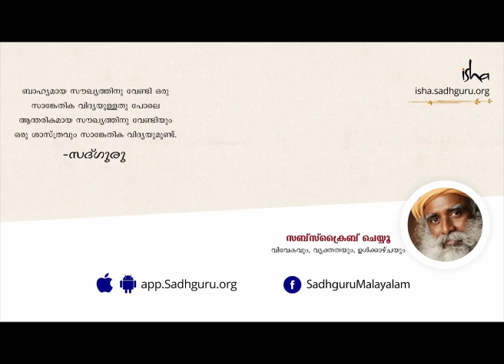ദുരിതങ്ങളുടെ അന്ത്യം End of Suffering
കഷ്ടപ്പാടുകൾക്ക് ഒരു അവസാനം ഉണ്ടാകുമോ? കഷ്ടപ്പാടിൻ്റെ  ഉറവിടം എവിടെയാണ് എന്നതിനെക്കുറിച്ചും  അതിനപ്പുറത്തേക്ക് പോയി ഒരു ബുദ്ധനാകാനുള്ള വഴികളുണ്ട് എന്നതിനെക്കുറിച്ചും സദ്ഗുരു വിശദീകരിക്കുന്നു..